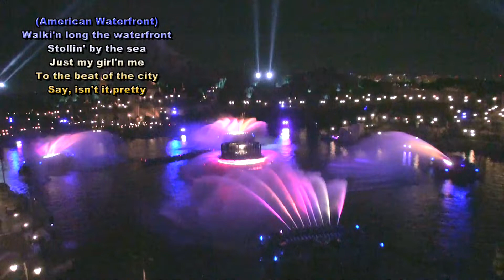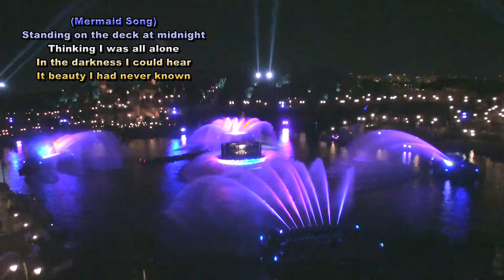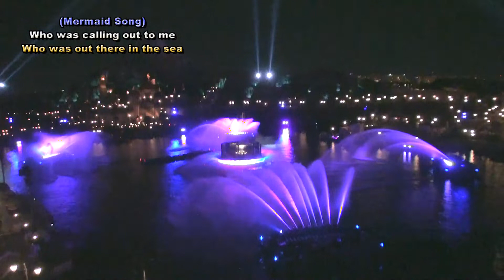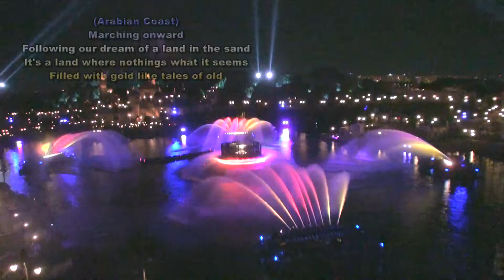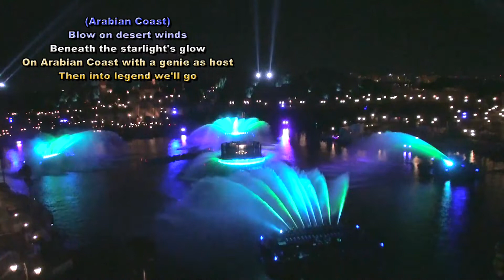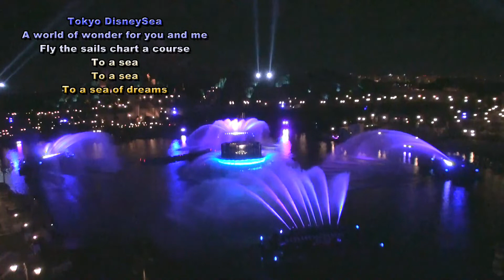Mediterranean Harbor Countdown Celebration full show rehearsal without fireworks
Tokyo DisneySEA countdown event 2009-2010 no-fireworks
カウントダウンイベント・リハーサル　花火なし
00:00 show announce
01:40 **start show
06:30 Spring Carnival Primavera
10:13 Dream Company
11:58 Summer Splash Cool Service
14:16 Mysterious masquerade
16:25 Bon Fire Dance
19:48 Show finale medley
22:42 **SeaFire and 'We Go On'
29:58 Countdown fireworks
39:05 **Tokyo DisneySEA Suite